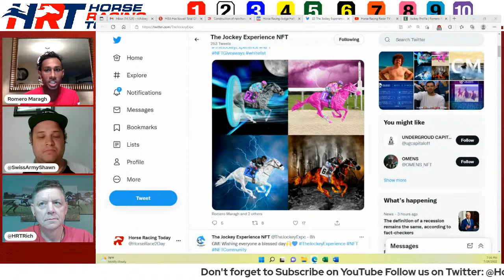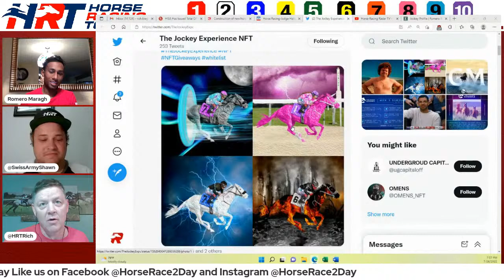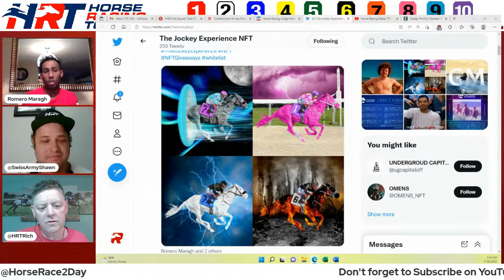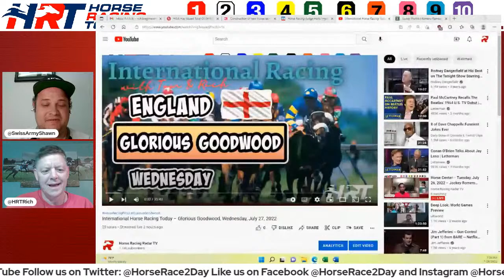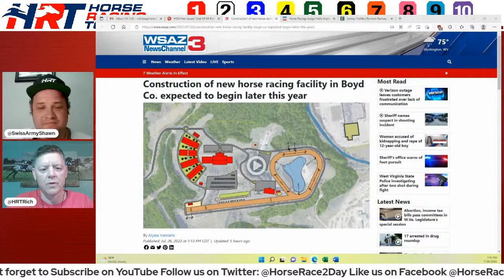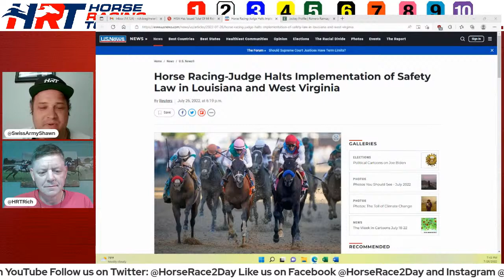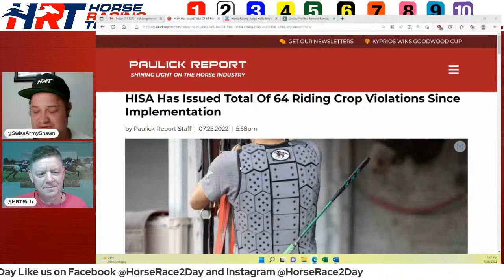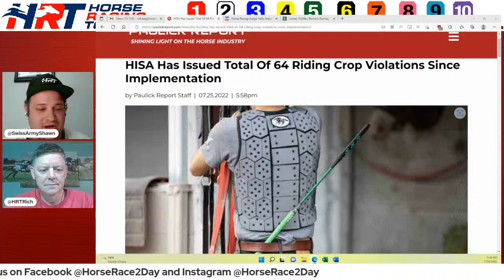Horse Center – Tuesday, July 26, 2022 – Jockey Romero Maragh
Horse Racing News and Opinions
Jockey Romero Maragh joins the show
Shawn and Rich discuss…
Whipping HISA
Halting HISA
Breaking Kentucky Ground